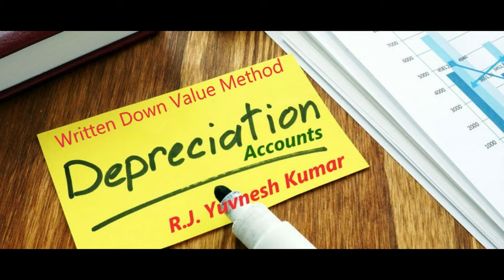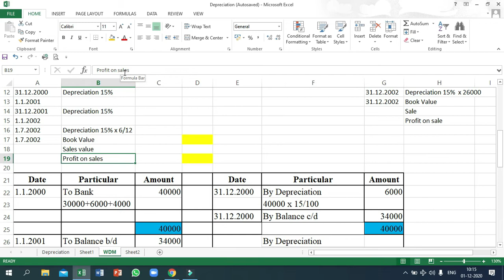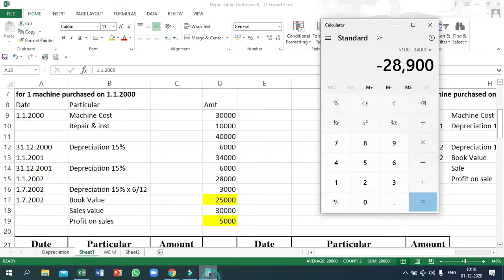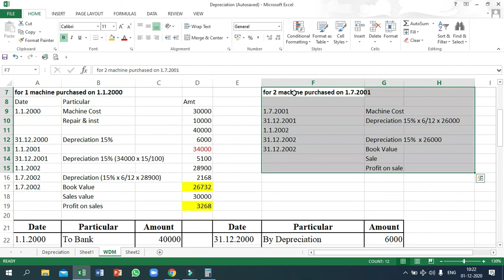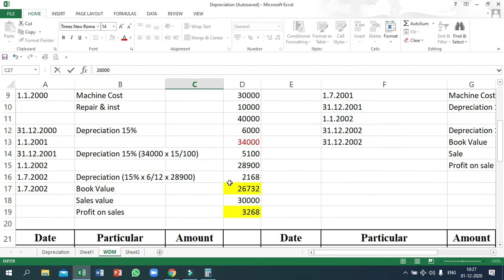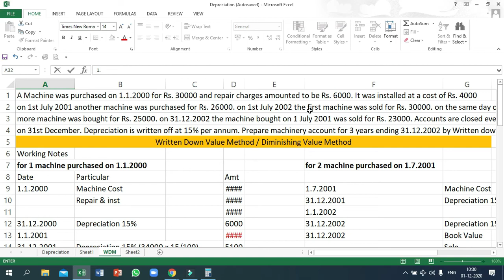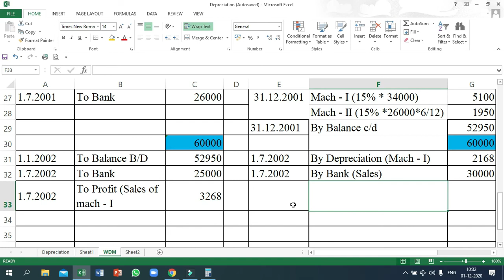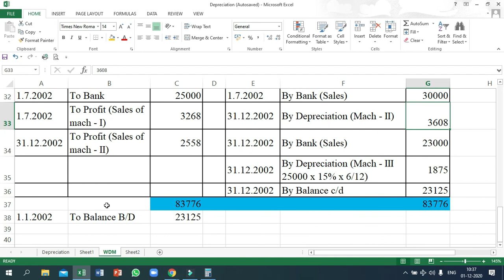Depreciation Account ~ Part 2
Depreciation Account - written down value method